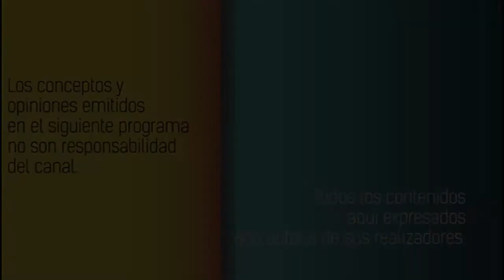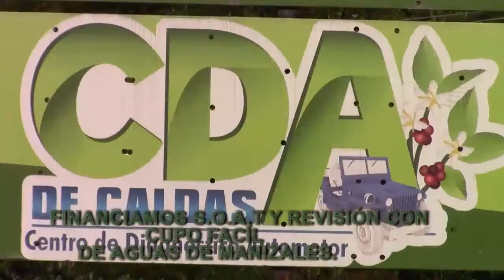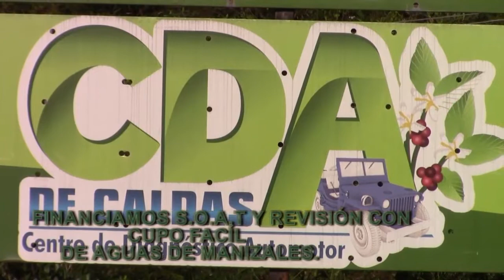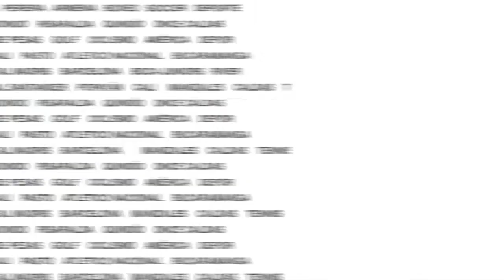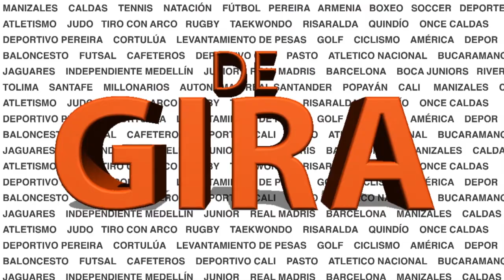ALBERTO SUAREZ HABLÓ SOBRE EL AÑO DEL QUINDÍO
En DE GIRA, Jaime Londoño habla con Alberto Suarez DT del Deportes Quindío sobre el año en el cafetero, el futuro del equipo de Armenia y lo que pasará en su futuro próximo.